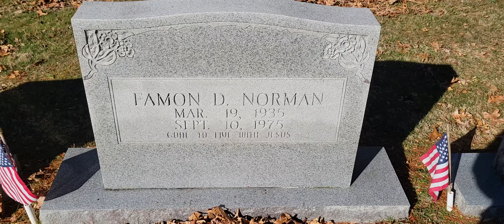Famon D. Norman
Saddle Mountain Cemetery